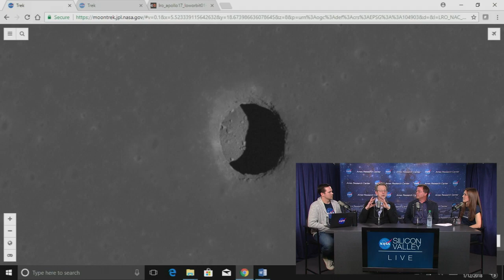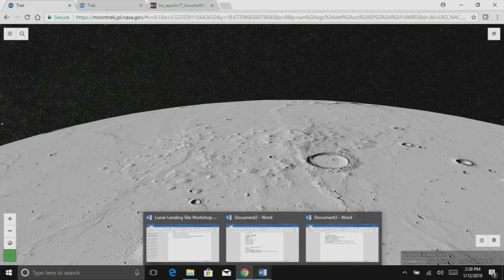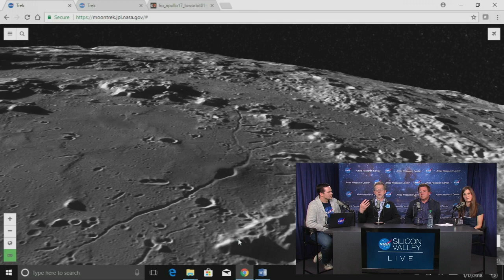NASA in Silicon Valley Live - Episode 01 - We're Going Back to the Moon!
We’ve launched a live video show on Twitch called NASA in Silicon Valley Live! This is our first episode streamed on Jan. 12, 2018. In it, we talk about going back to the Moon with NASA rock stars Jim Green and Greg Schmidt.